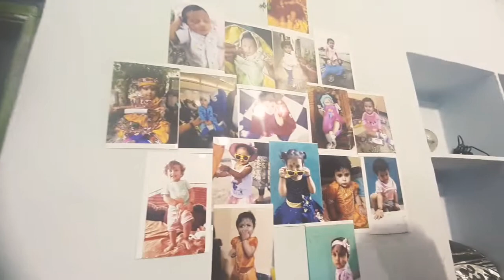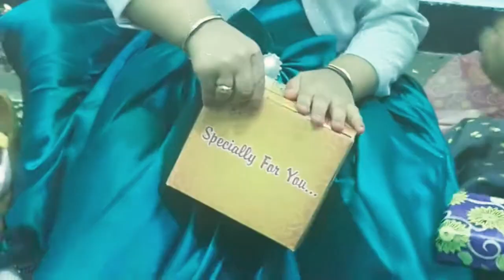MAANYA 's 2nd birthday 🎂🥳